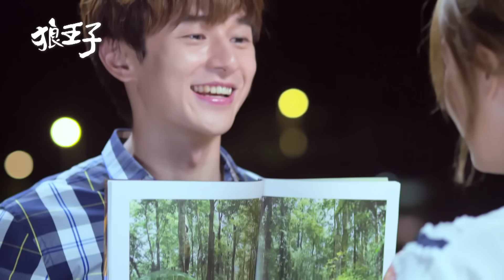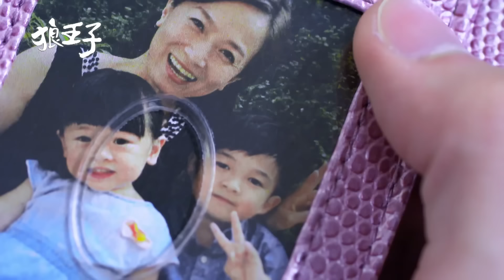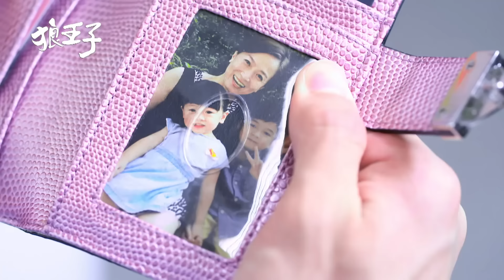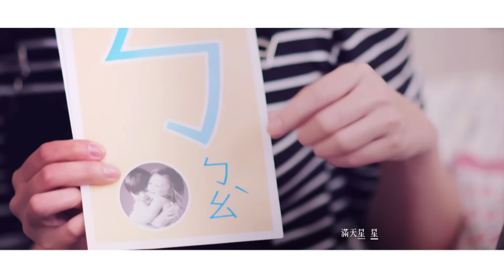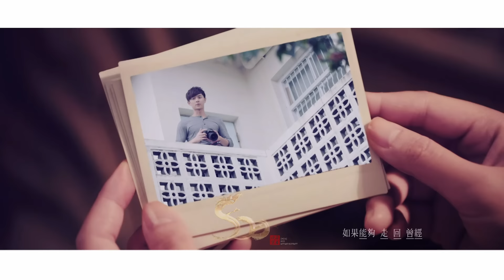【SUB CC】狼王子 Prince of wolf EP9｜三立華劇 SET Drama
⚠️ stay home and binge the show
for eng sub, please turn on the cc

澤明決定帶蜜蜜來趟兩天一夜的小旅行。路途中意外連連，在順利抵達民宿後，竟發現浴室的玻璃是半透明的！曖昧氣氛流竄，澤明和蜜蜜兩人的關係是否會在這趟旅途後，往前跨進一步呢……
澤明拾獲舒裴掉在化妝間的錢包，見到舊合照中的自己、熟悉的人，讓他震驚得久久不能自己……這張照片是否成為澤明重返杜家大門的關鍵鑰匙？
粉絲們的熱情即將擠爆見面會現場，大螢幕上卻播放出對澤明不利的視頻。台下粉絲們眼神的轉變，一波波人性的現實感對澤明襲擊而來，這感覺似乎又回到了他在狼山時……面對親情、事業和愛情，澤明接下來會如何解開人生的這一道道難題？